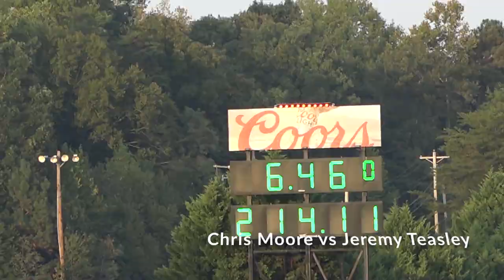Jeremy Teasley vs Chris Moore Sunday Semi final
JT Norton / Try & Keep Up! a JTNorton.com product Jeremy Teasley vs Chris Moore 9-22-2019 Sunday Semi final XDA DRAGBIE.com JTNorton.com